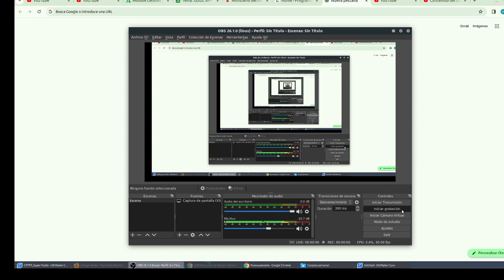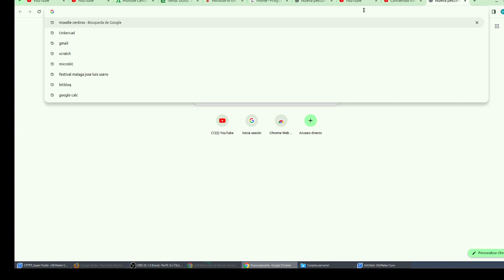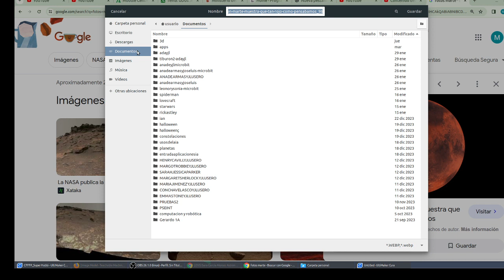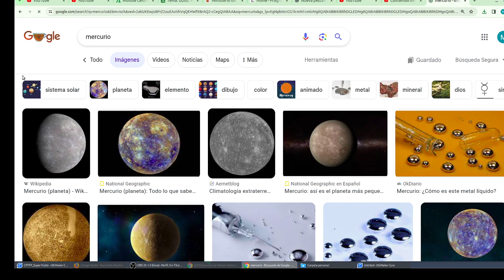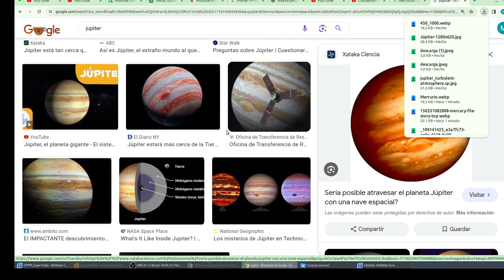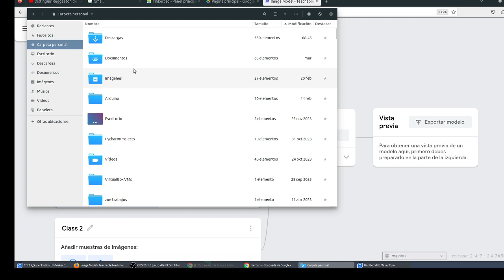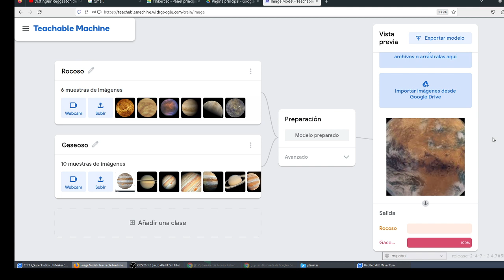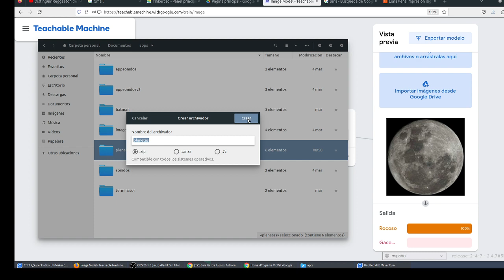Reconocer planetas gaseosos y rocosos IA Teachable Machine Machine Learning CyR CDyPC IES Monterroso